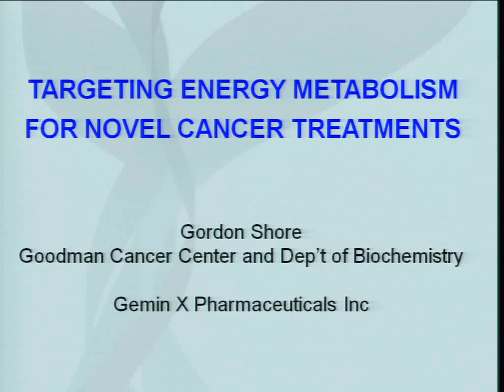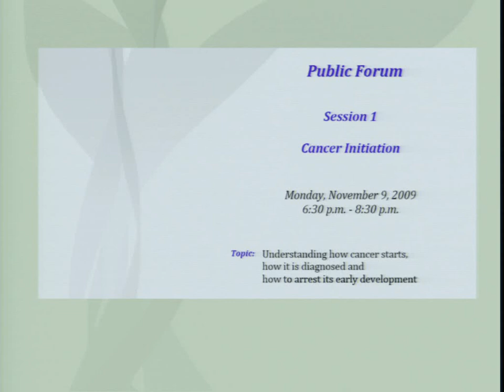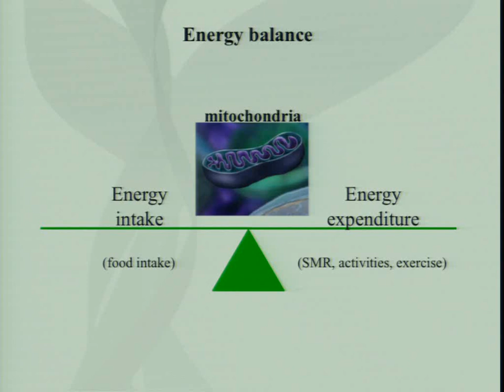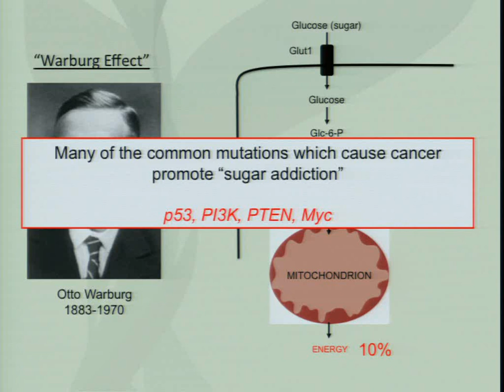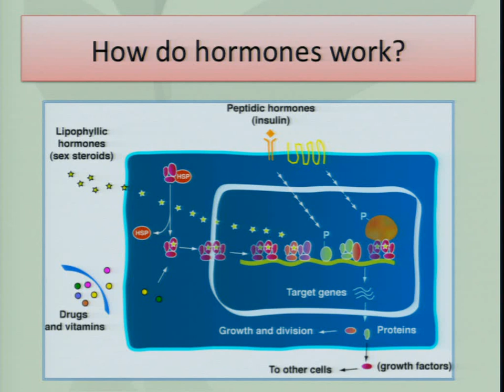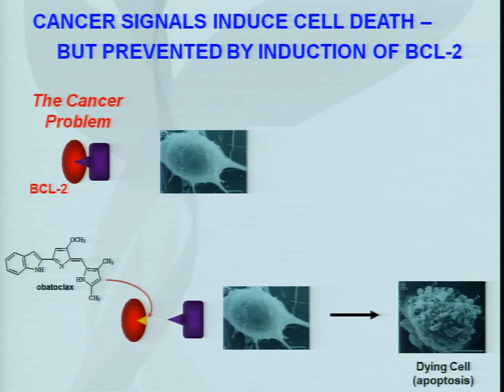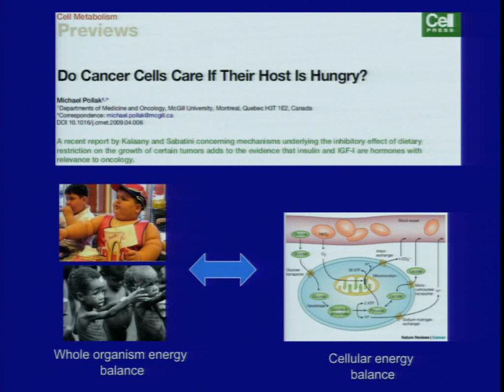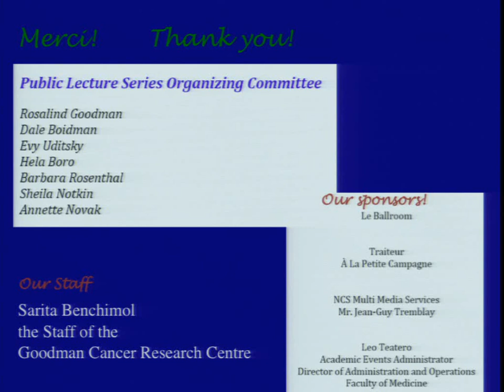Public Forum 2010 - Session 2: Fueling Cancer Growth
The Rosalind and Morris Goodman Cancer Research Centre (GCRC) offers a series of public exchanges with local experts in the field of cancer research. This is an opportunity for you to learn how and why cancer starts, how it develops into a potential killer and how, thanks to research, it is being rendered a chronic disease.

"Understanding why and how cancer grows"

Moderator: Michel Tremblay, PhD, Director, Principal Investigator (GCRC)

Facilitators & Fields of Research:
Russell Jones, PhD
Principal Investigator (GCRC)
Biological changes and progression of cancer

Vincent Giguère, PhD
Principal Investigator (GCRC)
Role of hormones in cancer

Michael Pollak, MD
Oncologist / Principal Investigator (Segal Centre /
Jewish General Hospital)
Novel therapies against cancer

Gordon Shore, PhD
Principal Investigator (Biochemistry Dept., McGill / GCRC)
Control of natural cell death in cancer

Julie St. Pierre, PhD
Principal Investigator (GCRC)
Mitochondrial metabolism and cancer